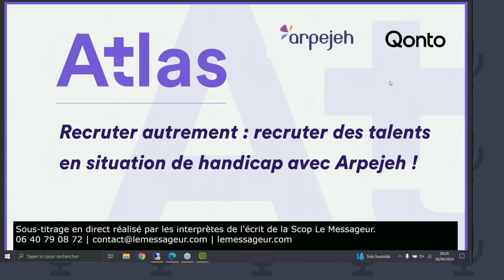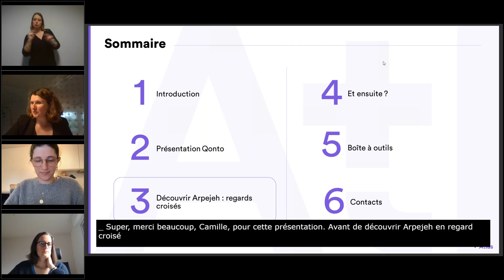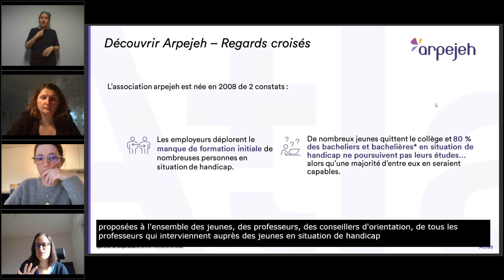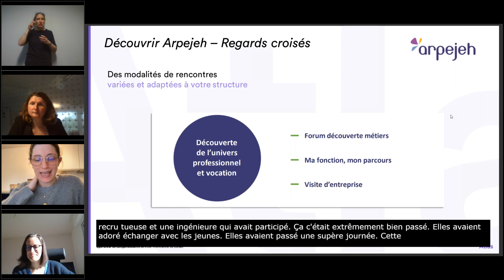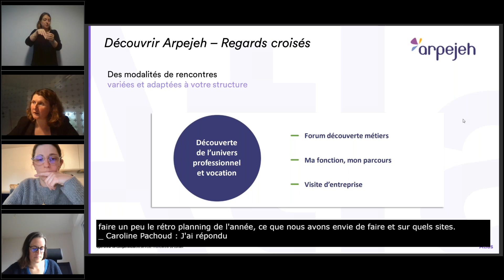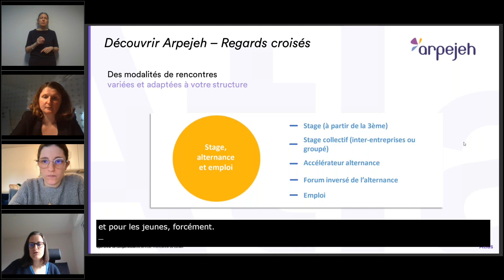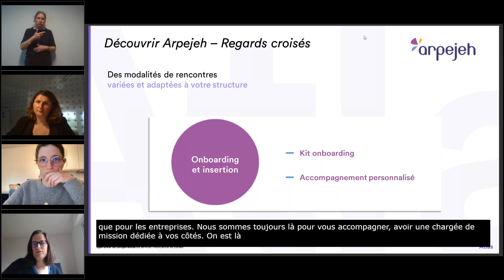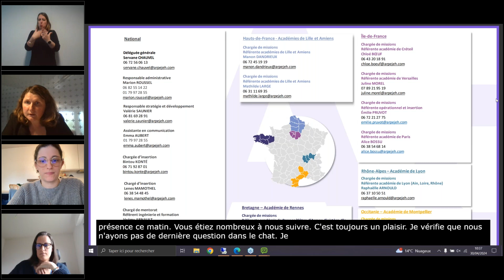Recruter des talents en situation de handicap avec Arpejeh !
📌 Découvrez ce replay de ce webinaire organisé le 30 avril 2024.